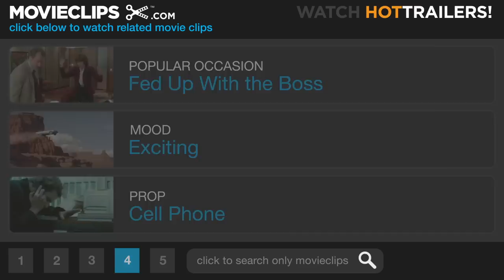Tricking a Federal Agent SCENE - The Firm MOVIE (1993) - HD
Mitch (Tom Cruise) gains the upper hand when he records Agent Terrance (Ed Harris) threatening him and abusing his power.

Cast: Tom Cruise, Ed Harris, Holly Hunter

Director: Sydney Pollack

Producer: Scott Rudin, Sydney Pollack

Screenwriter: David Rabe, David Rayfiel, John Grisham, Robert Towne

Film Description: The Firm is a 1993 legal thriller film directed by Sydney Pollack, and starring Tom Cruise, Jeanne Tripplehorn, Gene Hackman, Ed Harris, Holly Hunter, Gary Busey, and David Strathairn. The film is based on the 1991 novel The Firm by author John Grisham. Holly Hunter was nominated for the 1994 Academy Award for Best Supporting Actress, but lost to her co-star in The Piano, Anna Paquin.

Plot: Mitch McDeere is a young man with a promising future in Law. About to graduate from Harvard Law School, he is approached by 'The Firm' and made an offer he cannot refuse. Seduced by the money and gifts showered on him, he is at first totally oblivious to the more sinister side of his company. Then, two Associates are murdered. The FBI contact him, asking him for information and informing him that not only is The Firm Mob connected but every associate that has ever tried to leave The Firm ends up murdered. His life as he knows it is forever changed. He has a choice - work with the FBI and risk being discovered by The Firm, or stay with the Firm knowing they will always be watching and listening. Either way he will lose his life as he knows it. Mitch figures the only way out is to follow his own plan.